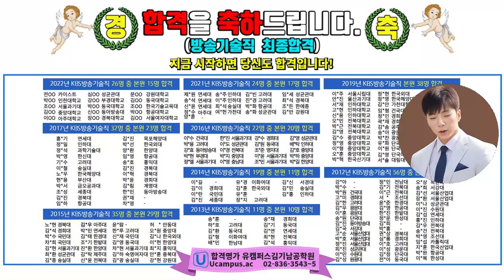KBS 방송기술직 합격수기(3)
Ucampus는 방송기술직, 공기업(공사) 취업 및 9급/7급 기술직공무원, 특성화고 공채 전문 사이트 입니다.

가상인물(스테이블 디퓨전)